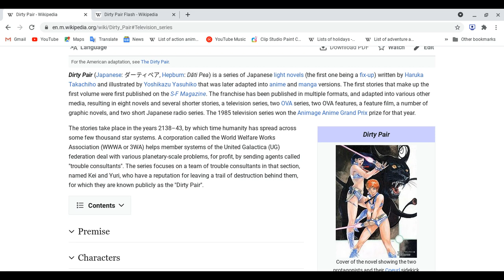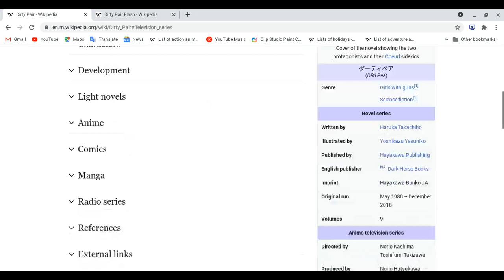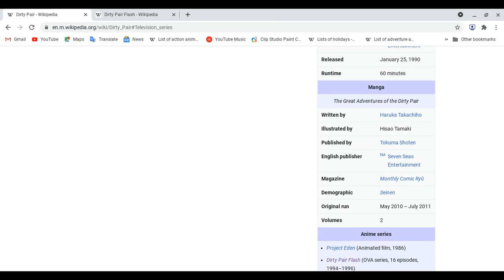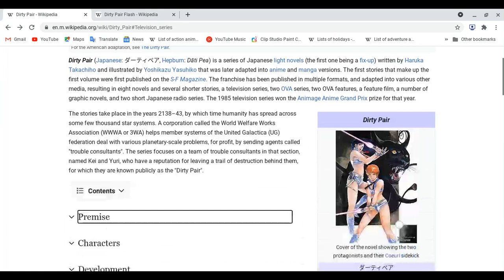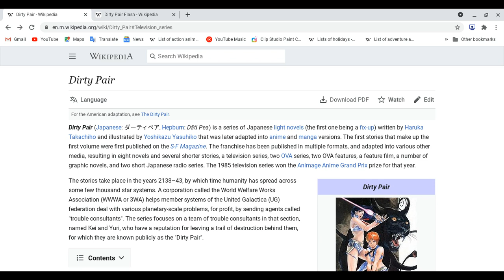All about Dirty Pair!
Reminder: This lesson is not review, we are focus on anime series shows, these made of years in months or days , mangas , novels and light novels made before anime on tv and online!
Spoiler ahead!: Please watch this anime first before you watch this video!